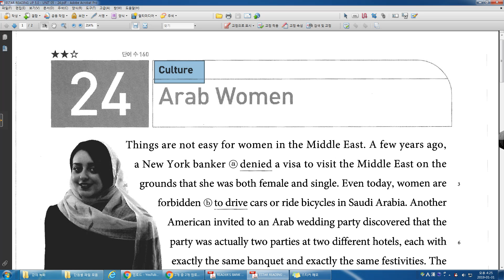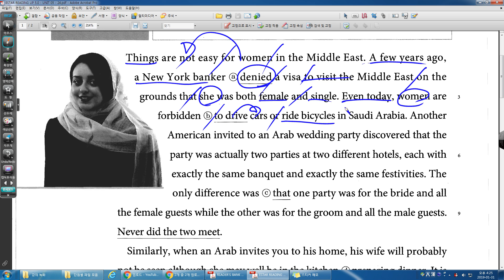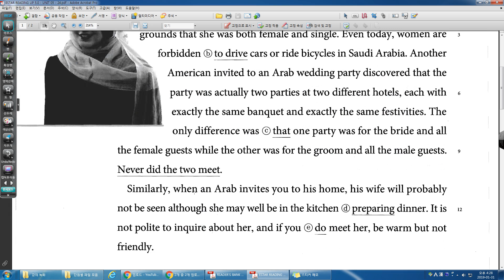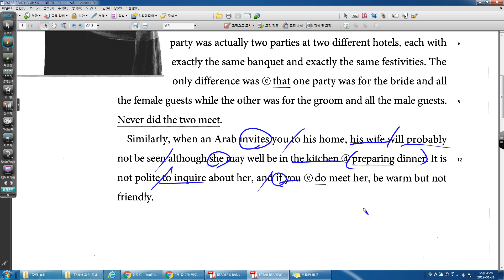READING UP 5 0 UNIT 05 24번